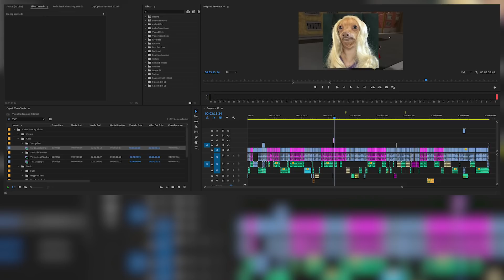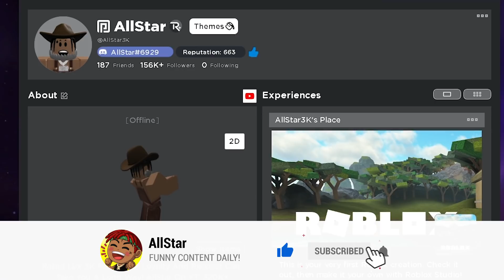GIRLFRIEND BREAKUP PRANK IN DA HOOD! (ROBLOX VC)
I TOLD DA HOOD PLAYERS MY GIRLFRIEND DUMPED ME.. 😢 MUST WATCH!